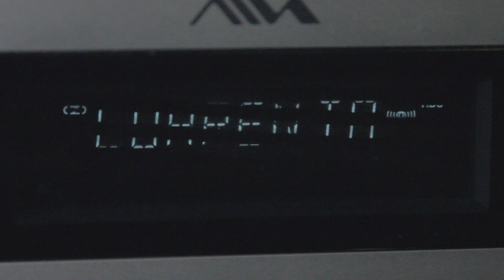Qué es el desenfoque de movimiento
En este vídeo aprendemos qué es y cómo controlar el desenfoque de movimiento (o Motion Blur) en vídeo. Ligado íntimamente a la velocidad de obturación de nuestra cámara, aprende qué es

Puedes seguirme en mis otras redes para ser el primero en enterarte de los nuevos vídeos: